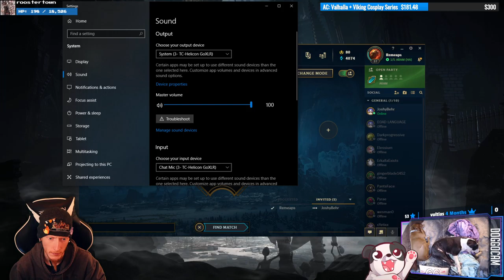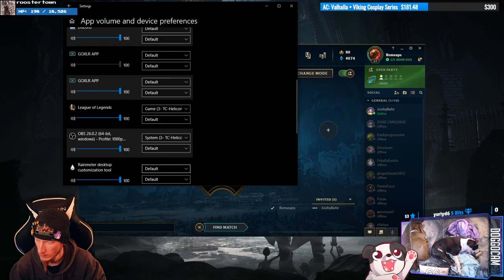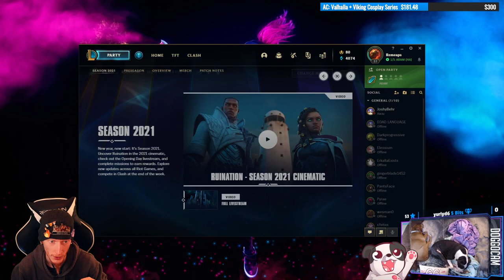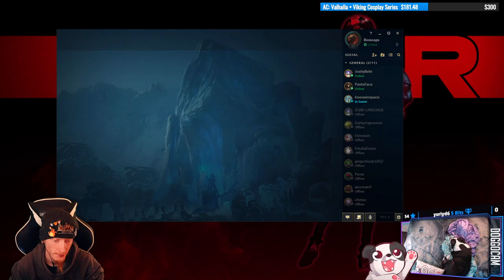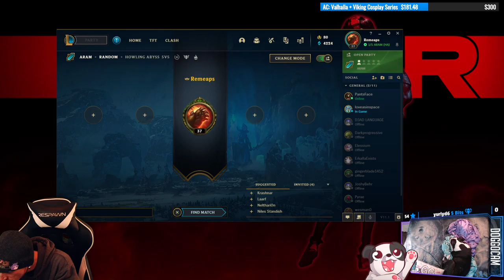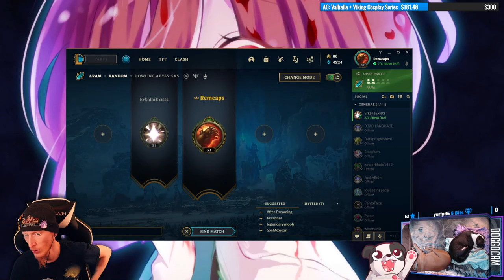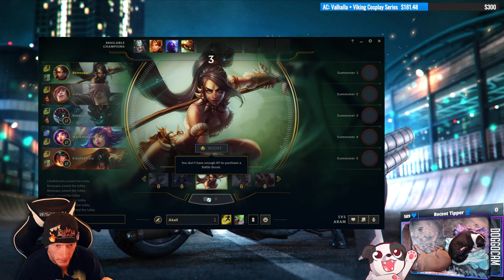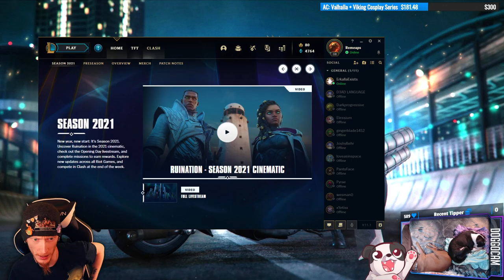A VEIGAR TEAM LOST AN ARAM MATCH, WHAAAA?! | League of Legends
This cannot be real life!

Part 2: League of Legends

00:00:00 - Intro
00:11:40 - as Sejuani
00:33:20 - as Xayah (first time)
01:11:00 - as Renekton
01:32:15 - as Nidalee
02:04:00 - as Pyke
02:26:40 - as Aatrox
02:46:35 - as Darius
03:12:45 - as Riven (first time)
03:39:55 - as Karma (first time)
04:04:55 - as Shen
04:31:00 - as Anivia
04:49:15 - as Cho'gath
05:06:55 - as Aatrox
05:26:45 - as Tryndamere
05:50:55 - as Draven
06:08:45 - as Nidalee
06:32:50 - Outro